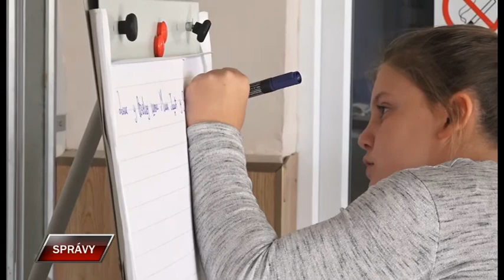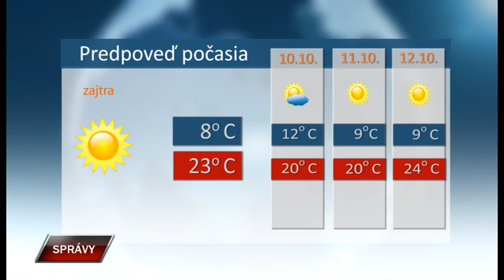Spravy 8 10 2019